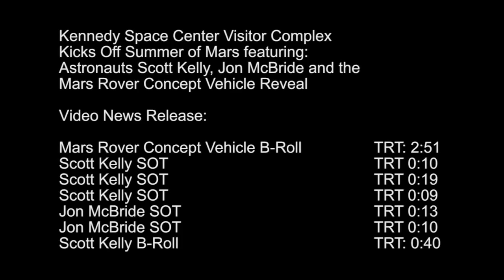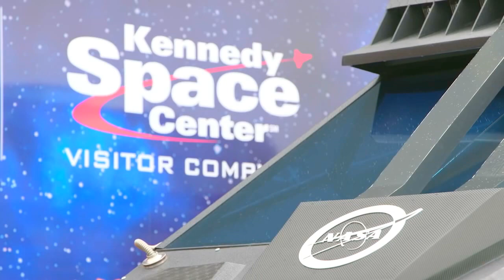Kennedy Space Center Visitor Complex - NASA Futuristic 2020 Mars Rover Unveiled [720p60]